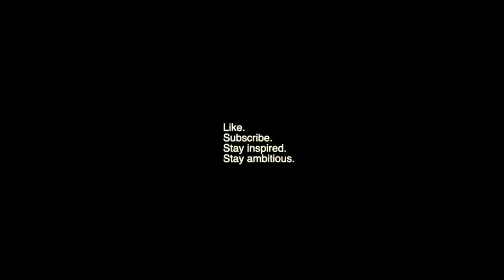5 Things I Liked About Asset Management at Goldman Sachs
In this video I cover the 5 things that I really enjoyed about working in asset management within an investment bank. I spent a few years working at Goldman Sachs Asset Management, both as an intern during my second year of university and after I graduated, in London. I touch on things such as work / life balance, compensation, client interaction, the people, the nature of the work, and more. Let me know in the comments which area or industry, regardless of whether its banking, finance, asset management related or not, you want to break into and what video you’d like to see next. Thanks for passing by, enjoy!

TIMESTAMPS:
00:00 – Intro
00:19 – Client interaction
02:22 – Work / life balance
02:58 – The people
04:05 – Base salary + bonus
04:24 – The nature of the work
05:58 – Useful resources

ABOUT ME:
Hey! I'm Afzal Hussein. I make videos on banking and finance, careers, productivity and lifestyle. I'm also building Simpley (a marketplace for career advice), and I teach on Skillshare. Before all of this I started my career working at an investment bank called Goldman Sachs. Hit the various links above to find out more about me. Thanks for passing by!